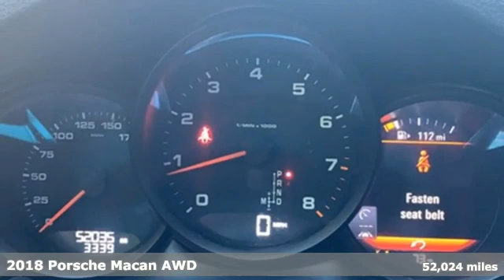Used 2018 Porsche Macan Teaneck Englewood, NJ U15265 - SOLD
Year: 2018
Make: Porsche
Model: Macan
Trim: Base
Engine: 2.0L I4 Turbocharged
Transmission: 7-Speed Porsche Doppelkupplung (PDK)
Color: Black
Interior: Black
Mileage: 52024
Stock #: U15265
VIN: WP1AA2A53JLB03726

Address:
28 County Road